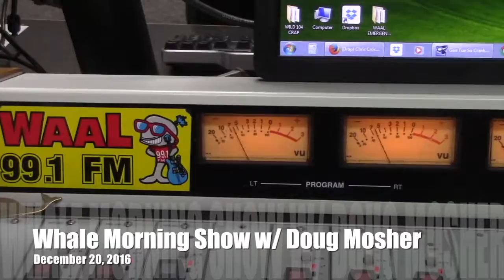Americans Top Traditional Christmas Songs - Doug's Morning Shorts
We've been singing Christmas Carols for many years, so which ones do Americans sing the most? Check out Americans favorite top 10 Christmas Carols on this edition of Doug's Morning Shorts.